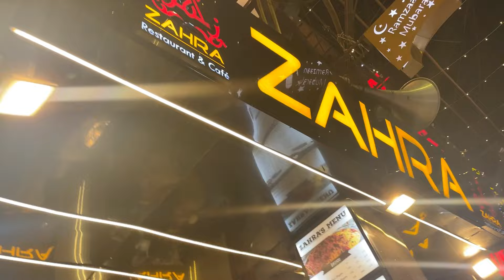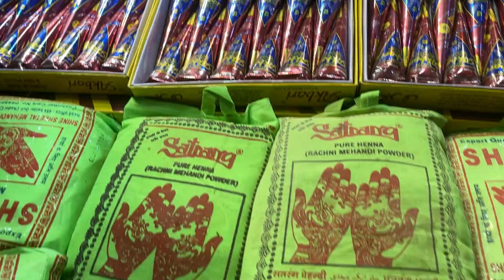ईद पर जामा मस्जिद की रौनक़ | Jama Masjid Tour | Happy Ramadan | Jama Masjid Ramadan Street Food